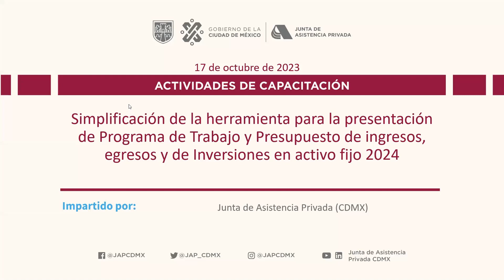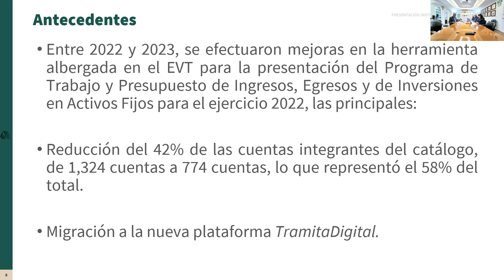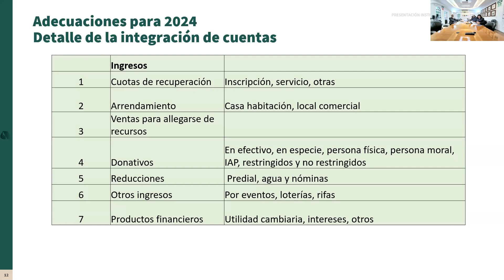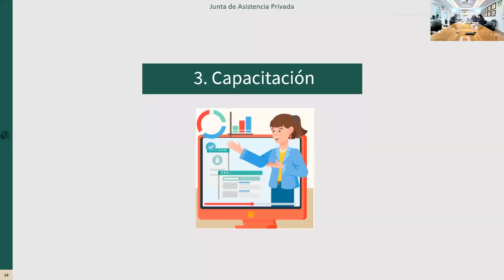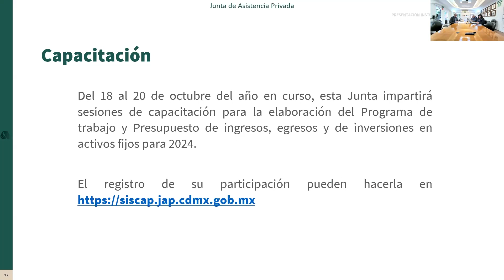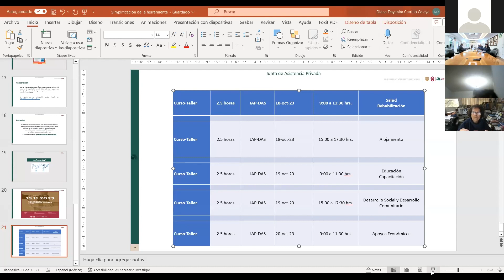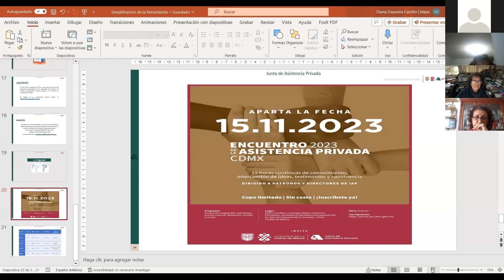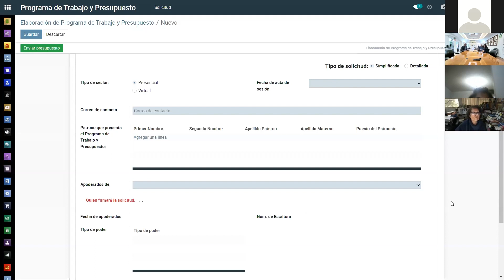Simplificación de la herramienta para la presentación del Programa de Trabajo y Presupuestos 2024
17/10/2023 Esta actividad de capacitación tiene como objetivo identificar los cambios y mejoras realizadas a la herramienta
 de presentación del Programa de Trabajo y Presupuesto Ingresos, Egresos y de Inversiones en activo fijo 2024.